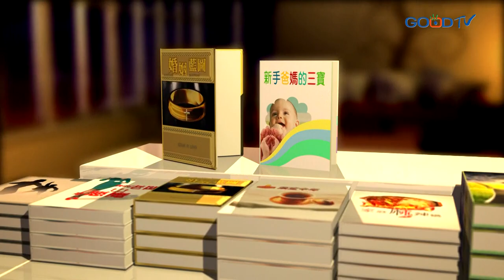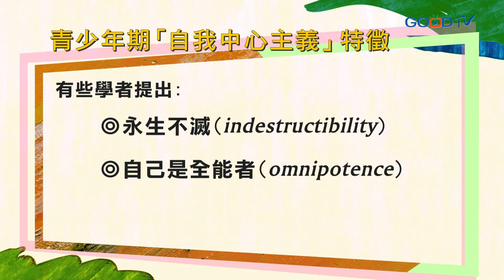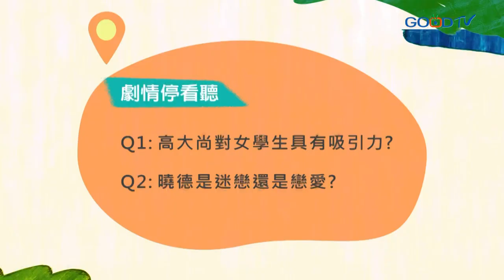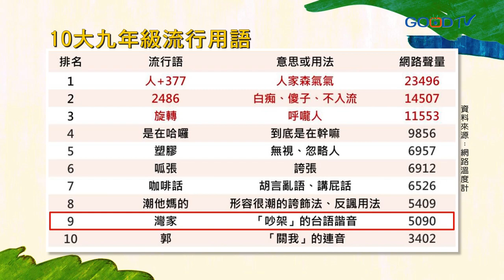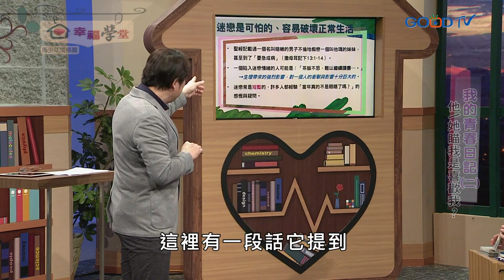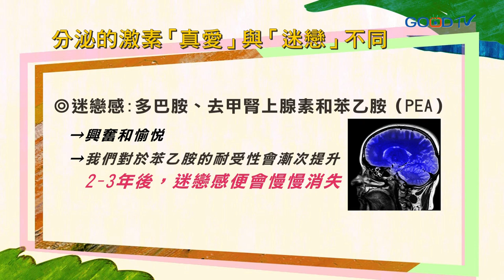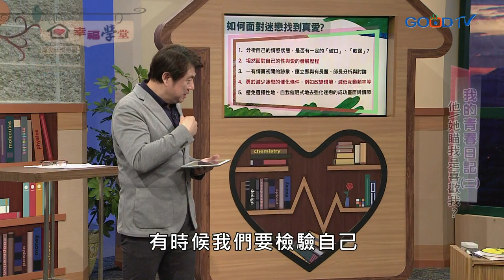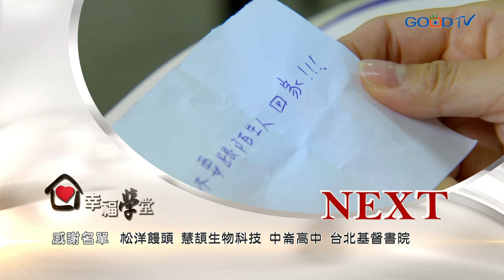他/她瞄我是喜歡我？| 幸福學堂 我的青春日記 EP02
青少年真奇怪，行為怪異又想引起別人注意，別人看了他/她一眼，腦內馬上可以幻想出一齣浪漫偶像劇，三天兩頭墜入愛河之中，究竟是什麼影響了青少年？人家戀愛的時候腦中會分泌激素又是真的嗎？身為家長又該怎麼告訴他們迷戀和真愛的區別？敬請收看本集播出！